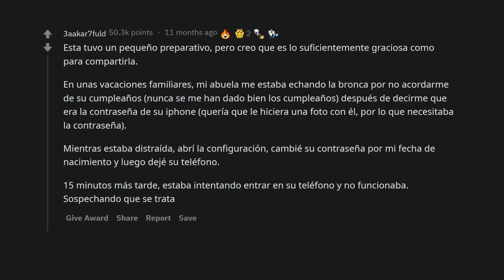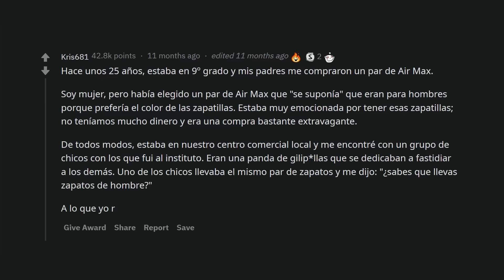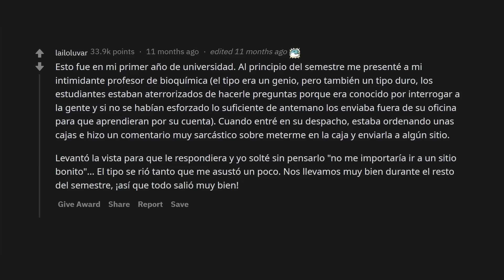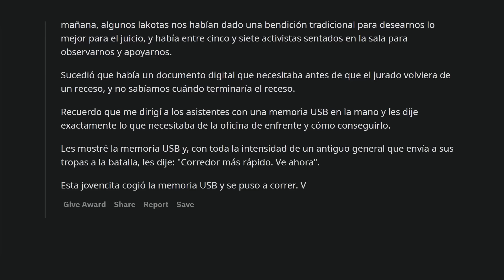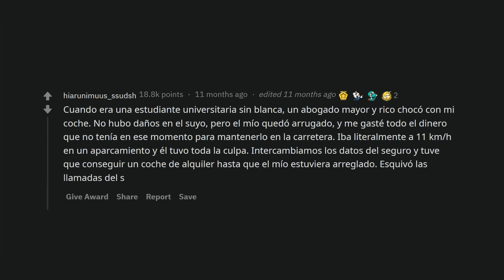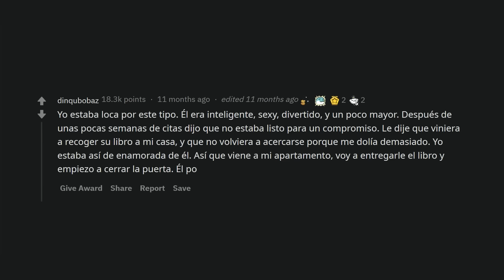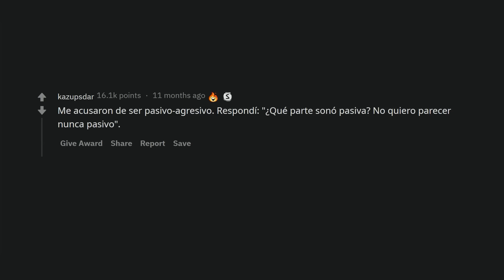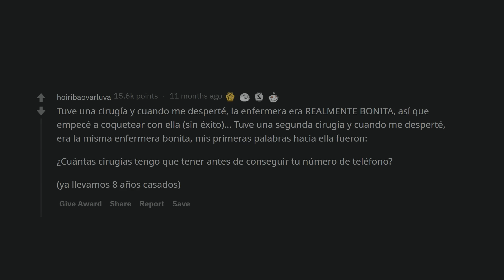¿Cuál es la cosa más genial que has dicho accidentalmente en el calor del momento?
Personas cuentan la vez que respondieron espontáneamente con algo ingenioso y salió bien